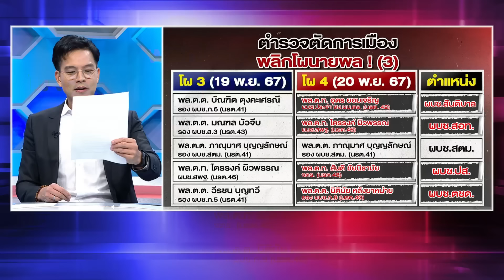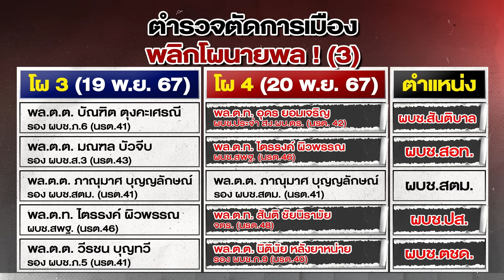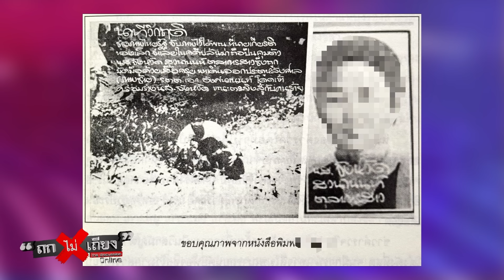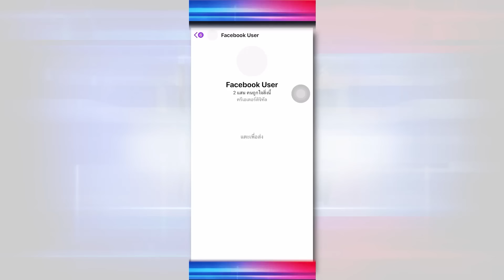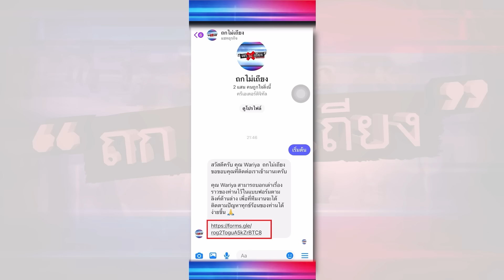ถึงครา “ตำรวจ” ตัด “การเมือง” ฉีกตั๋ว “นายพล” ขาดกระจุย ร้องจ๊ากเป็นแถว !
ผลโหวตพลิกโผ ! หลังจากการประชุมแต่ตั้งนายตำรวจครั้งสำคัญ พร้อมข่าวลือฝ่ายการเมืองไม่พอใจ อาจถึงขั้นมีการสั่งย้าย ผบ.ตร.

00:00 ถึงครา “ตำรวจ” ตัด “การเมือง” ฉีกตั๋ว “นายพล” ขาดกระจุย ร้องจ๊ากเป็นแถว !
06:04 กระบวนการแต่งตั้งคัดเลือกข้าราชตำรวจ ตาม พ.ร.บ. ตำรวจฉบับใหม่ปี พ.ศ. 2565
10:12 มุมมอง “อ.โต้ง” วิเคราะห์ “การปฏิรูปตำรวจไทย” ในมุมกว้างและความสำคัญของการเมือง
20:55 “พล.ต.อ. เอก” แจงโผนายพลจากการประชุมล่าสุด ไม่มีการเปลี่ยนแปลง
36:20 เจาะลึก ! ข่าวลือการแต่งตั้งนายตำรวจครั้งนี้ ทำให้ฝ่ายการเมืองไม่พอใจ
1:12:35 บทสรุป ! ไทม์ไลน์การแต่งตั้งนายตำรวจที่มีความสำคัญกับประชาชนอย่างแน่นอน

วันที่ 21 พ.ย. 67 พล.ต.อ. เอก อังสนานนท์ กรรมการข้าราชการตำรวจ (ก.ตร.) ผู้ทรงคุณวุฒิ และอดีตรอง ผบ.ตร. ออกมาเล่าเรื่องราวผ่านรายการ "ถกไม่เถียง" ทางช่อง 7HD กด 35 ดำเนินรายการโดย ทิน โชคกมลกิจ ว่า บรรยากาศการประชุม ก.ตร. ค่อนข้างเคร่งเครียดพอสมควร เนื่องจากเป็นการแต่ตั้งนายตำรวจระดับสูงที่มีความสำคัญ โดยเฉพาะเรื่องการแต่งตั้งนายตำรวจระดับผู้บัญชาการที่มีผลต่อความเป็นอยู่ประชาชน

โดยกระบวนการนี้ ผบ.ตร. จะต้องนำรายชื่อทั้งหมดไปให้บอร์ดเล็กตรวจสอบและประชุมกัน ซึ่ง ผบ.ตร.ก็จะมีเพียง 1 เสียงเท่ากับคณะกรรมการท่านอื่น ก่อนที่จะนำเรื่องเข้าบอร์ดใหญ่พิจารณาต่อไป ตำแหน่งที่เป็นปัญหาคือผู้บัญชาการ ที่ 7 ตำแหน่ง ที่จะต้องเลือกจากอาวุโสและความรู้ความสามารถจากทั้งหมด 72 คน สาเหตุที่การแต่งตั้งนายตำรวจหลายคนไม่เป็นไปตามโผ เนื่องจากโผต่าง ๆ เป็นการคาดเดาของกูรู แต่เมื่อเข้าสู่กระบวนการแล้วก็จะมีแนวทางพิจารณาอีกอย่างตามกฎหมาย

รศ.พ.ต.ท.ดร. กฤษณพงค์ พูตระกูล รองอธิการบดี และประธานกรรมการคณะอาชญาวิทยาฯ ม.รังสิต ให้ความเห็นว่า กระบวนการดังกล่าวยังไม่ใช่จุดเริ่มต้นของการปฏิรูปตำรวจอย่างแท้จริง เพราะยังมีการเมืองมาควบคุมตำรวจอยู่ ปกติแล้วโลกที่เป็นประชาธิปไตยจะมีการกระจายอำนาจให้ประชาชน

แต่ในไทยเป็นระบบรวมศูนย์อำนาจ การแต่งตั้งตำรวจแต่ละพื้นที่มาจากการเลือกของคนเพียง 15 คน โดยไม่ได้รับฟังความเห็นจากประชาชน ส่วนการแต่งตั้งนายตำรวจครั้งนี้ดีขึ้นกว่าเดิมที่ลดอำนาจการตัดสินใจของ ผบ.ตร. แต่ก็ยังไม่ได้ยึดโยงกับประชาชน ซึ่งอาจไม่ได้ตอบโจทย์ในการแก้ปัญหาให้แก่ประชาชนอย่างแท้จริง

จากข่าวลือว่าการแต่งตั้งนายตำรวจครั้งนี้ทำให้ฝ่ายการเมืองไม่พอใจ อาจถึงขั้นมีการสั่งย้าย ผบ.ตร.  พล.ต.อ. เอก กล่าวว่า ยังไม่ทราบข่าวนี้ แต่เห็นด้วยว่าตำรวจถูกครอบงำจากการเมืองจริง ตนเคยเสนอว่าอยากให้ผู้ที่มีประสบการณ์มีความรู้เฉพาะทางเข้ามาบริหารมากกว่า ส่วนการฝากฝังจากนักการเมือง เชื่อว่าในยุคนี้ไม่สามารถทำได้ง่าย เนื่องจากมีหลักเกณฑ์การพิจารณาจากความรู้ความสามารถที่ชัดเจน และถ้าหากถูกร้องเรียนว่ามีการโยกย้ายอย่างไม่ถูกต้องจริง ผบ.ตร. และคณะกรรมการก็จะต้องเป็นผู้รับผิดชอบ

ด้าน รศ.พ.ต.ท.ดร. กฤษณพงค์ ให้ความเห็นว่า การเลือกจากความรู้ความสามารถจะขึ้นอยู่กับดุลยพินิจ แต่ไม่มีการแสดงวิสัยทัศน์และเปิดเผยให้ประชาชนได้รับรู้ ซึ่งนอกจากจะส่งผลต่อประชาชนแล้ว ยังส่งผลต่อนายตำรวจชั้นผู้น้อยที่จะต้องลุ้นว่านายของตนจะเป็นใคร

หลังจากนี้ที่จะมีการแต่งตั้งนายตำรวจระดับพื้นที่ พล.ต.อ. เอก ยืนยันว่าถ้าหากมีการแทรกแซงก็จะมีระบบกลไกตรวจสอบ ซึ่งจะทำให้มีการเข้ามาแทรกแซงได้ยาก ด้าน รศ.พ.ต.ท.ดร. กฤษณพงค์ ให้วความเห็นว่า การแทรกแซงอาจทำได้ถ้าเห็นช่องว่าง ที่ไม่ได้มีการยึดโยงกับประชาชน ทำให้มีการแทรกแซงการแต่งตั้งตำรวจได้ จึงอยากเสนอให้ประชาชนสามารถมีส่วนร่วมในการตัดสินใจเลือกนายตำรวจในพื้นที่ของตัวเอง

ติดตาม รายการ “ถกไม่เถียง” ดำเนินรายการโดย “ทิน โชคกมลกิจ” ทุกวันจันทร์ - ศุกร์ เวลา 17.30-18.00 น. ทางช่อง 7HD กด 35